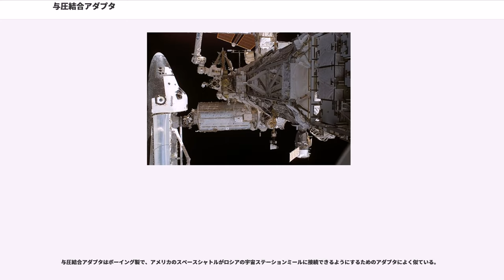与圧結合アダプタ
与圧結合アダプタ（よあつけつごうアダプタ、"Pressurized Mating Adapter"：PMA）とは、国際宇宙ステーション (ISS) において異なるドッキング機構を備えた宇宙船やモジュールを相互接続するための設備である。NASAが開発した共通結合機構（"Common Berthing Mechanism"：CBM）とロシア製のアンドロジナスドッキング機構（"Androgynous Peripheral Attach System"：APAS）を装備しており、ロシア側とアメリカ側のモジュール、およびスペースシャトルを結合できるようにしたものである。
ISS には3つの PMA があり、最初の2つの PMA はユニティモジュールと一緒に STS-88 で打ち上げられ、3つ目は STS-92 に積み込まれて打ち上げられた。

ISS 上の各 PMA は機能的に差異はないが、それぞれ用途がわずかに異なっている。

PMA-1 はあらかじめユニティ後方の結合ポートに取り付けられ、そこへ STS-88 の乗員がシャトルのロボットアームでザーリャを取り付けた。ステーションの最初の構成要素であるこれらのモジュールは PMA-1 で恒久的に接続されている。与圧モジュール間を結合し、通信、電力、キャビンエアなどのケーブルや配管も結合させている重要な部分である。

スペースシャトルがISSにドッキングする時に使用される。機能的にはPMA-3と同様だが、おもにこちらが使用された。
PMA-2はユニティ前方のハッチに取り付けられて打ち上げられ、2001年2月の STS-98 でデスティニーを運んだ時に、ユニティから一時的に取り外されてZ1トラスに仮置きされ、ディスティニーをユニティへ取り付け後、ディスティニーの前方ハッチに移設された
（このユニティからの PMA-2 の取り外しというミッションは、ISS で初の「共通結合機構 (CBM) で結合された構成要素の切り離し」ミッションであった）。

2007年10月の STS-120 でハーモニーが ISS に運搬された際、ディスカバリーは前述の通りデスティニーに設置されている PMA-2 にドッキングしカナダアーム2でディスカバリーの貨物室から ハーモニーを取り出し、ユニティの左舷ハッチにハーモニーを一時的に設置。ディスカバリーがISSから分離した後に カナダアーム2 で PMA-2 を ハーモニー の前方ハッチに移設後（PMA-2 を取り付けたまま）ハーモニーを最終的な取り付け位置である デスティニー の前方ハッチに取り付けた。

PMA-1 と PMA-2 は、どちらもロシア製の自動ドッキングシステム（アンドロジナスドッキング機構）を使用しており、シャトルがドッキングすることができる。
シャトルが ISS へドッキングする時は、秒速約3cmの相対速度で接近。PMA-2に接触すると、自動的に掛け金がかかりドッキング、動きが止まった所でシャトルの宇宙飛行士がドッキングリングを引き込み、双方を確実に結合させる。

PMA-3 は STS-92 のスペースラブパレットに固定されて、2000年10月に ISS へ運搬された。
スペースシャトルがISSのPMA-2を使用したドッキングができない場合に使用された。
PMA-3は、太陽電池パドルやバッテリーなどを搭載したP6トラスを設置するフライトであったSTS-97 と、デスティニーを運搬・設置するフライトであったSTS-98の2回だけシャトルのドッキングポートとして使用された。
PMA-3の設置当初は、ユニティの天底（地球側）ハッチに取り付けられ、1ヵ月半後の STS-97 でエンデバーが ここにドッキングした。
また、STS-98 では PMA-2 をユニティからデスティニーの前方に移設するために、アトランティス号がここをドッキング場所として使用した。
2001年3月の STS-102 では、運ばれてきた 多目的補給モジュール の取り付け場所確保のため、一時的にユニティの左舷ハッチに移された。
さらに STS-120 で運ばれたハーモニーの仮設置場所確保時や、トランクウィリティー 取り付け時にも、一時移設され、現在はトランクウィリティーの左舷ハッチに設置され、荷物の保管場所として使用されている。

与圧結合アダプタはボーイング製で、アメリカのスペースシャトルがロシアの宇宙ステーションミールに接続できるようにするためのアダプタによく似ている。